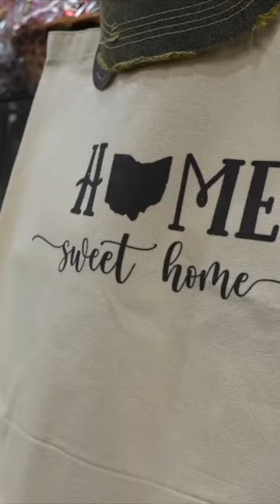Taste of Toledo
Discover the cutest Toledo-themed gifts at Taste of Toledo! Perfect for locals and visitors alike.

Store Address: 109 Louisiana Ave, Perrysburg, OH 43551, United States

Looking for a Realtor in Ohio?
Connect with Luxion Home Team - The Danberry Co.

Maumee, Perrysburg, Sylvania, Ottawa Hills, Holland, Waterville, Whitehouse, Rossford, Toledo, and South Michigan Temperance, Monroe, Clark Lake, Adrian, Brighton Michigan Experts